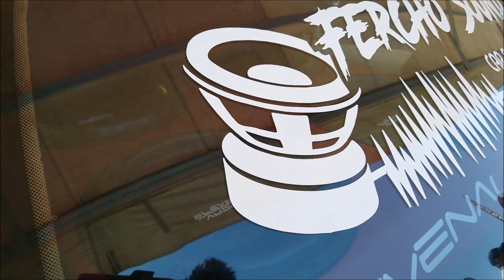Eleven Audio presente en Finales Nacionales NTSA en León, Guanajuato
Gran presencia de la marca mexicana Eleven Audio en las Finales Nacionales de la NTSA.
Tanto en la carpa de SPL como en la competencia de Open Show se lograron buenos resultados con los componentes Eleven Audio.
Contacto de la marca Eleven Audio: 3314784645